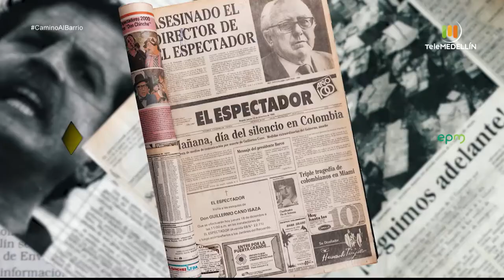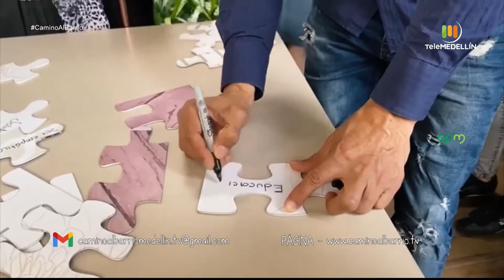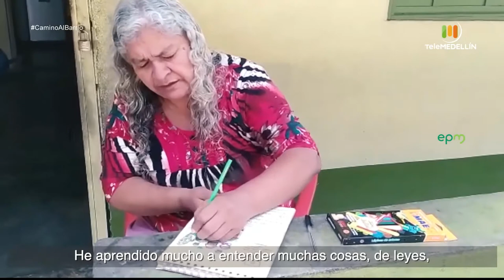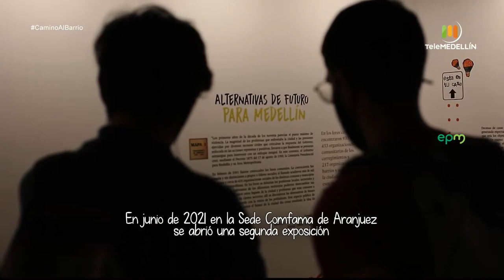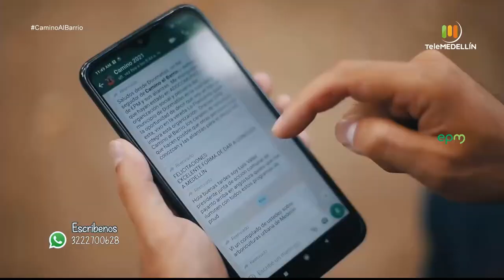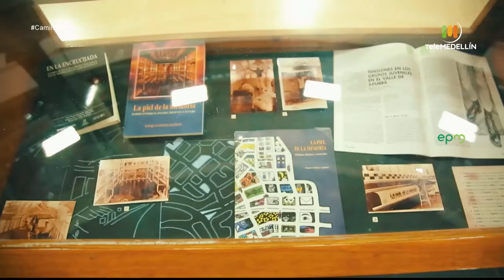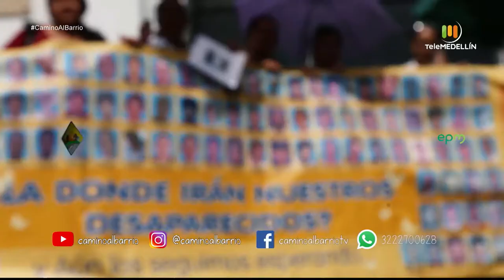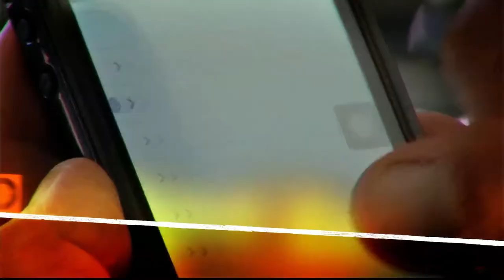CORPORACIÓN REGIÓN participación ciudadana y de construcción social [Camino al barrio] Telemedellín